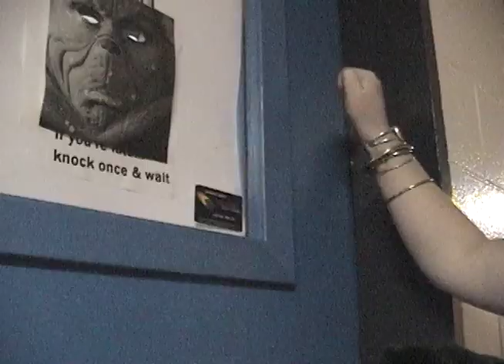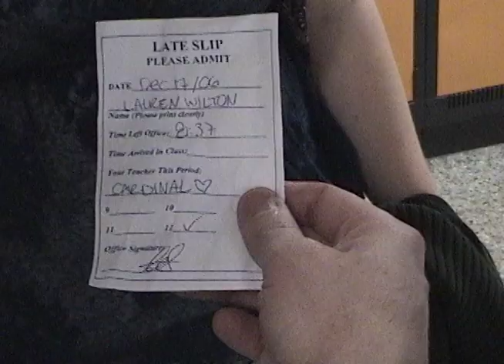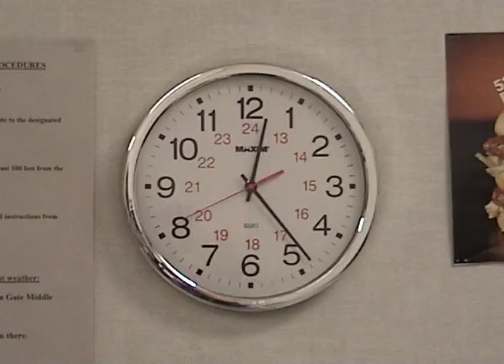The Chokey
Sort of Halloween themed. Flashback to Silver Heights - don't be late for class!